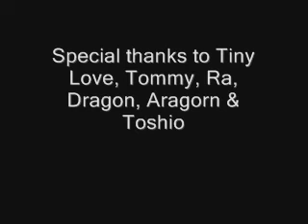Dedicated to...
Dedicated to ALL EXPERIMENTAL & LIQUID DANCERS...